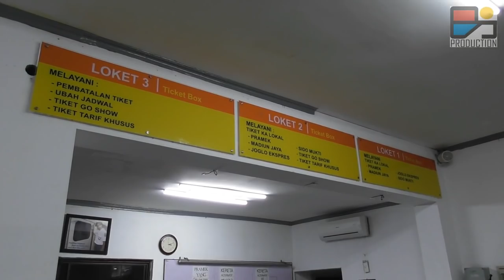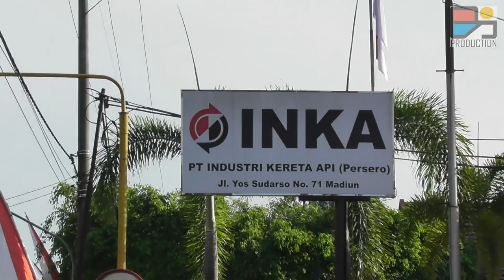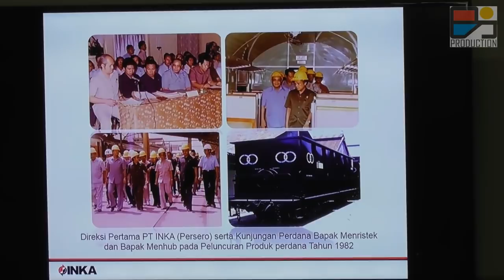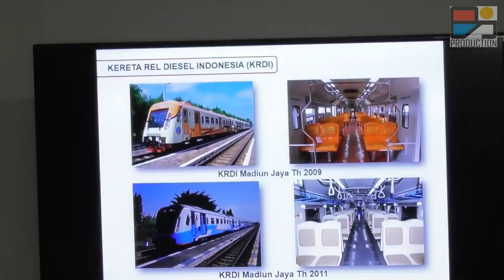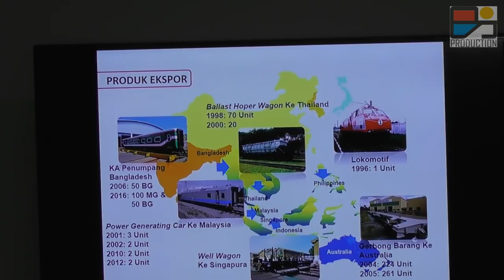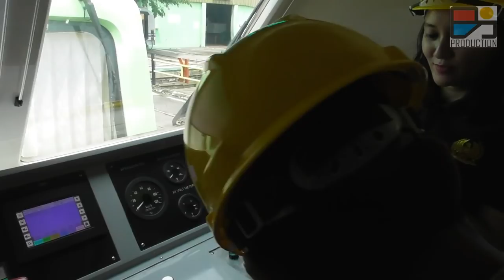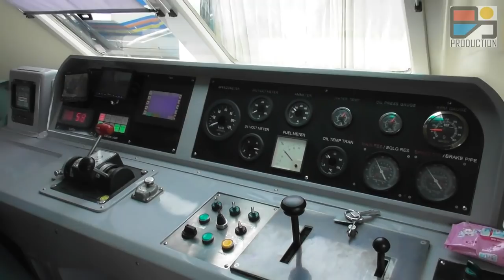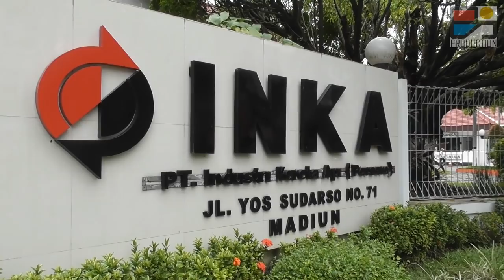Mengenal Kereta Api Indonesia: PT INKA Madiun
Satu dari beberapa produk unggulan INKA adalah kereta kelas ekonomi atau K3 2016 New Image. Kereta ekonomi ini disebut memiliki kenyamanan seperti Kereta kelas eksekutif. Namun, seperti apa sih rasanya masuk ke kereta ini? Simak.

Pada 17 November 2016, Semboyan Satoe Community  melakukan kunjungan ke PT Industri Kereta Api (INKA). Puluhan anggota dari beberapa kota berkumpul di Madiun untuk melihat lebih dekat proses pembuatan armada perkeretaapian.